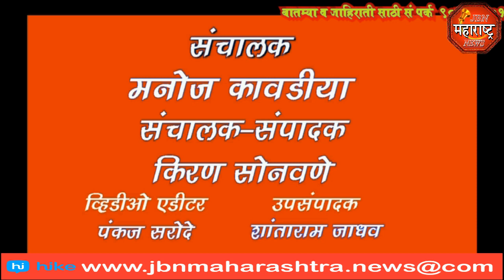भाजपा कार्यकर्त्यांचा फटाक्यांच्या आतिषबाजी सह ढोल-ताशांच्या गजरात jbn maharashtra news jalgaon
भाजपा कार्यकर्त्यांचा फटाक्यांच्या आतिषबाजी सह ढोल-ताशांच्या गजरात जामनेर शहरात जल्लोष jbn maharashtra news jalgaon